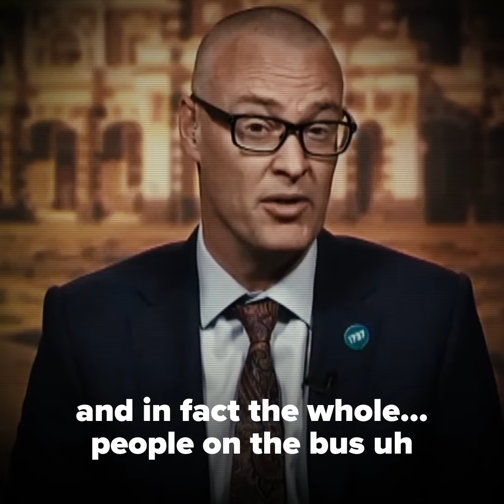Trainwreck interview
A trainwreck of an interview by Health Minister David Clark on coronavirus. The Government is missing in action while the rest of the world is taking it seriously.